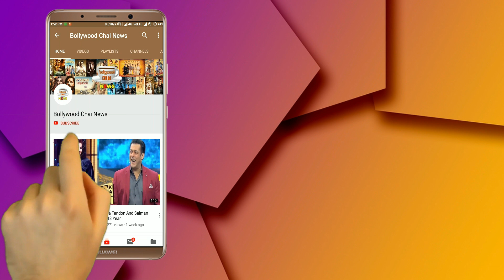BB 13 : Shehnaz Gill Told About Childhood Fear Feelings For Water In Front Of Siddharth Shukla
Bigg Boss 13 : Shehnaz Gill Share Childhood Fear Feelings For Water With Siddharth Shukla | Day 130 | BB 13 | Day 130 Tonight Full Episode | BB13 | Press Conference | Salman Khan |